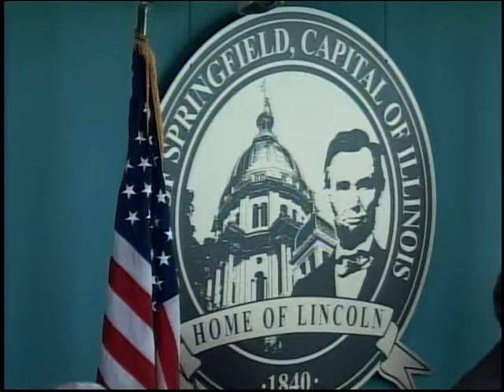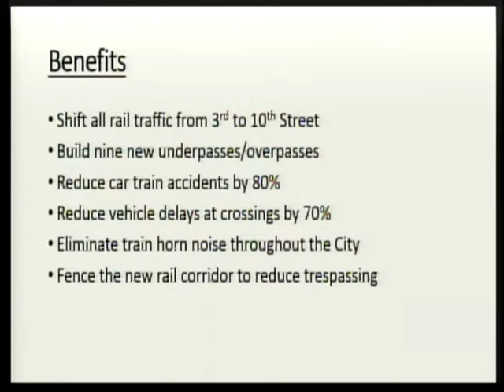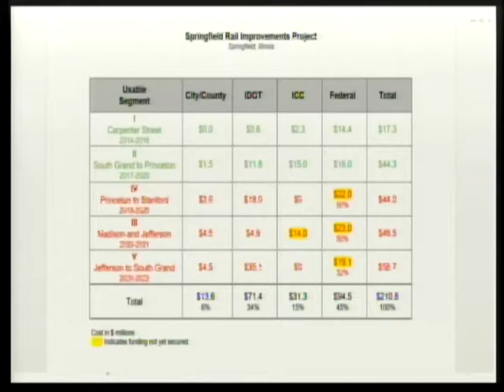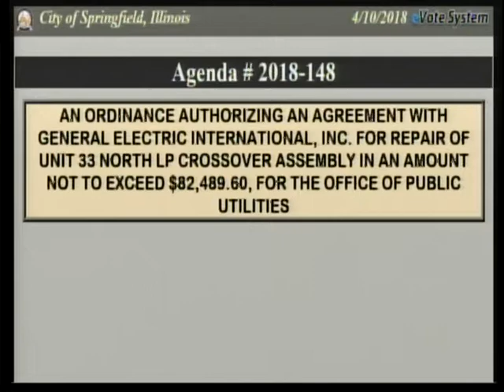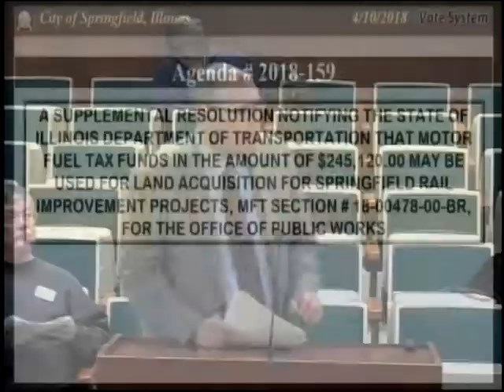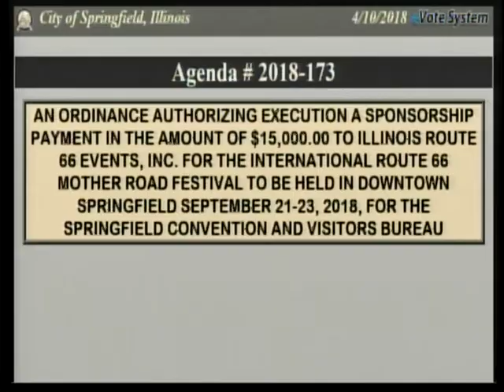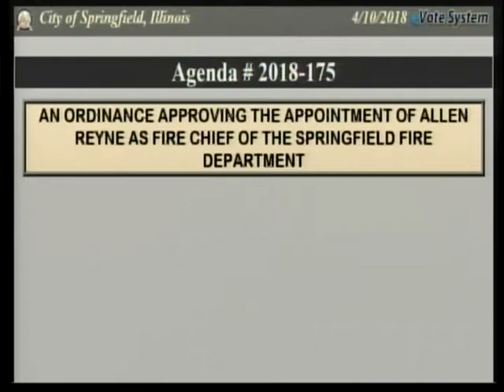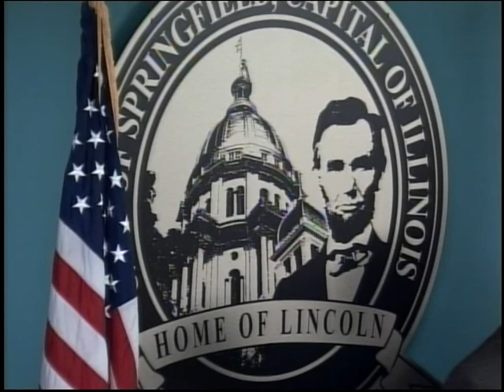Springfield Committee of The Whole Meeting April 10, 2018